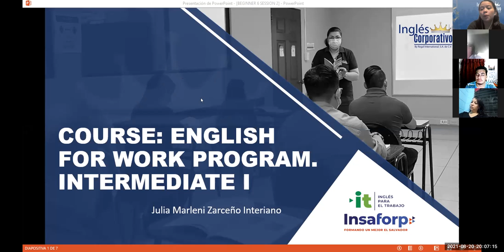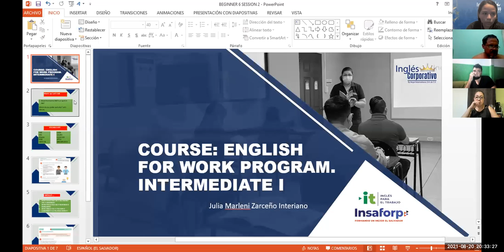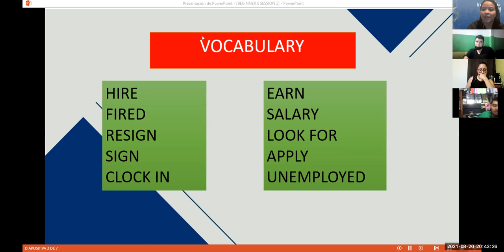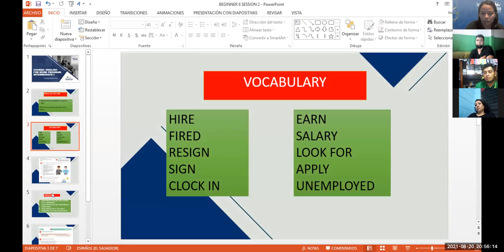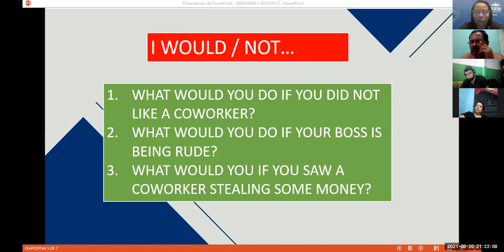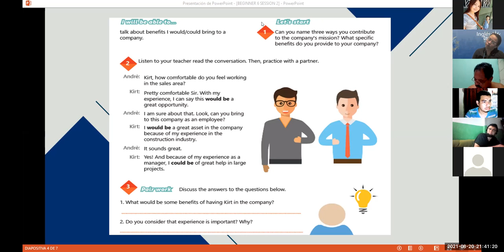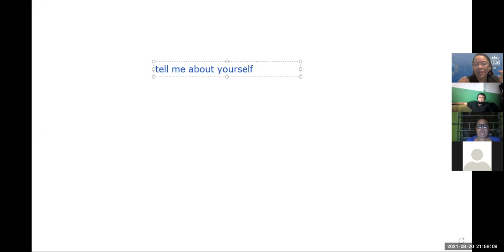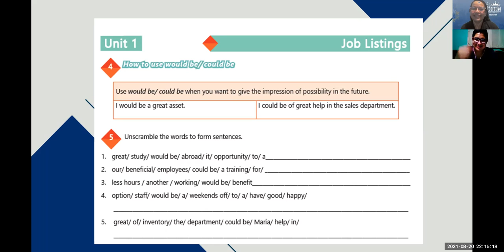Ingles Corporativo-Videoconferencia #2 How to use would be and could be.